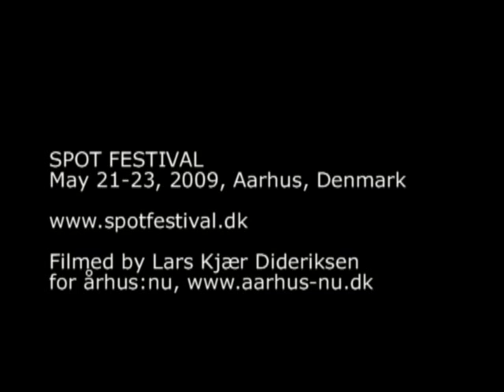Spot Festival 2009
Various short clips of bands performing on - and outside - Spot Festival 2009 in Aarhus, Denmark.